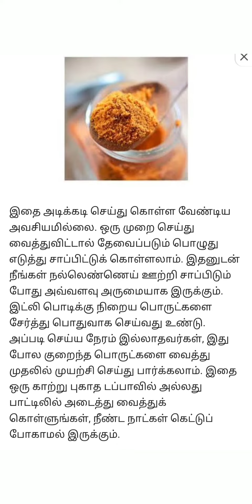INSTANT|இட்லி பொடி|4 பொருள் போதும் சுவையான இன்ஸ்டன் இட்லி,தோசை பொடி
idly podi